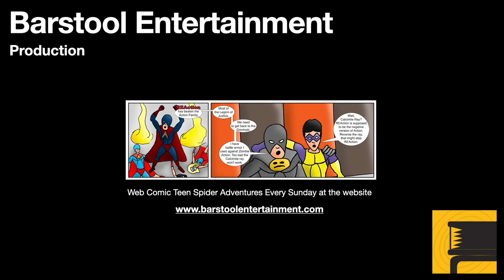Red Dead Redemption 2: Mad Priest To The Pagan Alter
I bought the Mad Priest to the Pagan Alter location to see what happened.